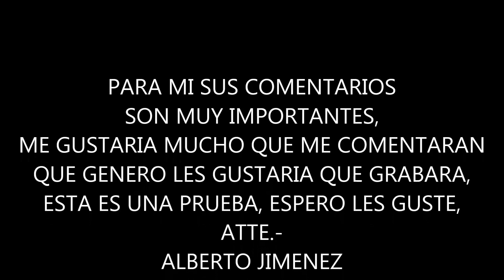VOLVERE ALBERTO JIMENEZ / PRUEBA DE ESTUDIO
TEMA: VOLVERE
INTERPRETE: ALBERTO JIMENEZ
AUDIO DE ESTUDIO SIN MEZCLA
VOZ SIN LIMPIEZA NI EFECTOS DE ESTUDIO DE GRABACION